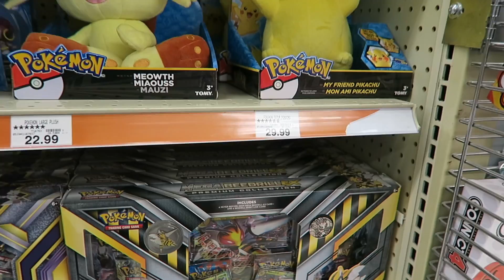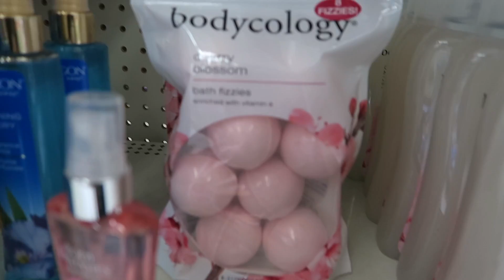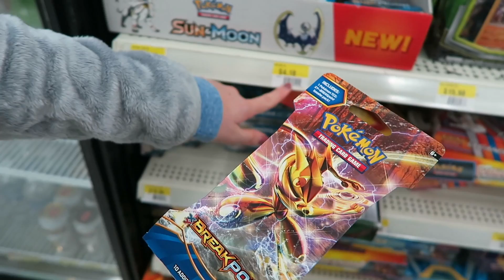POP CANS EQUAL POKEMON!! | FAMILY VLOG 46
Skyler takes Steele and Spencer to return pop cans, they then head to Toys R Us to get Pokemon cards!